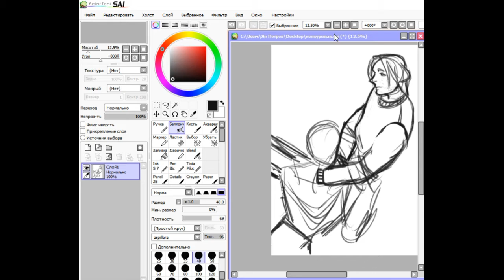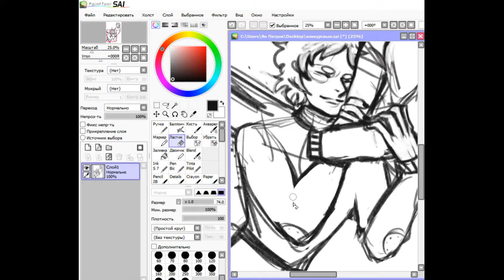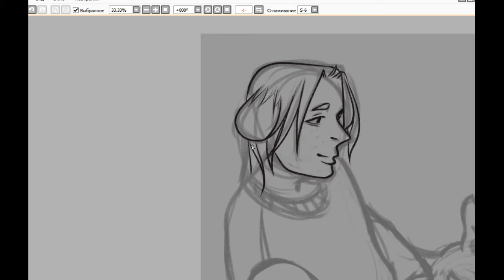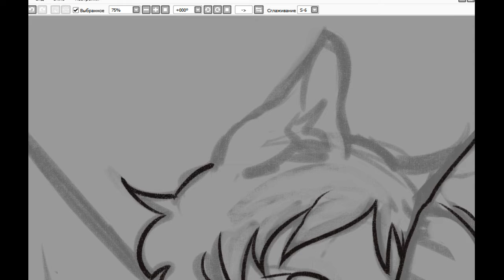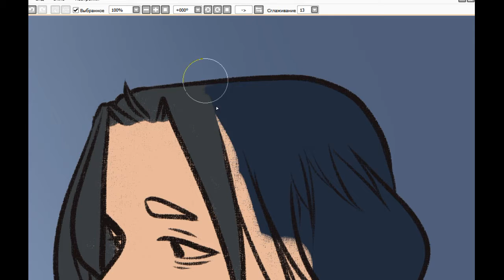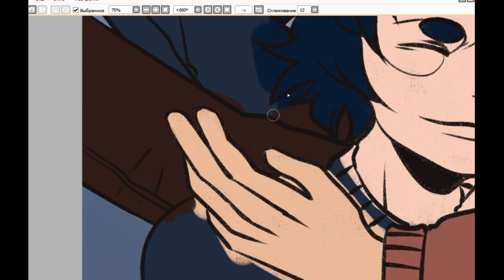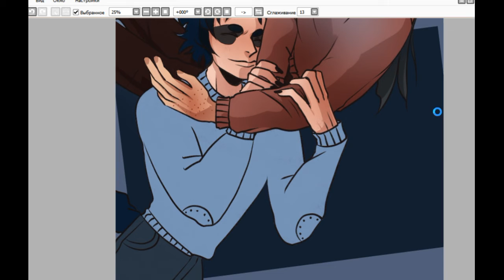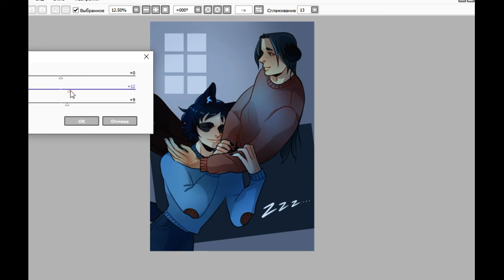Speedpaint [Original Characters]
О май год, еще одна бесполезная видюха, но музыку я годную вставил, посмотрите))))